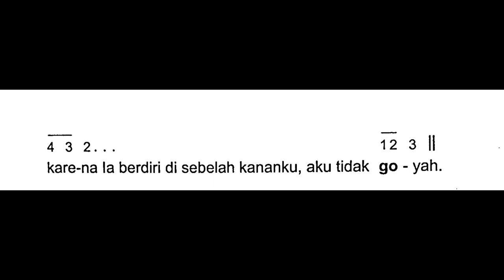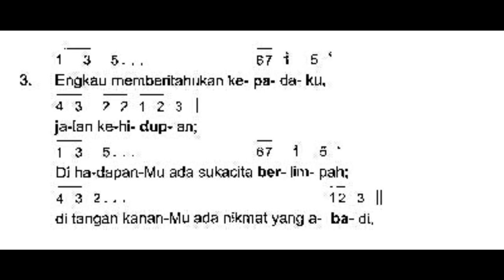[edisi baru] SESUDAH BACAAN KEDUA - MALAM PASKAH | Mazmur Tanggapan - Sabtu, 16 April 2022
Shalom!